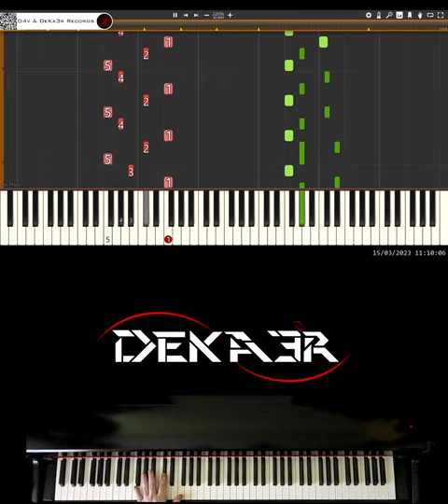🔴 IRL 🎹 RUNNER • CREACIÓN DE SU DIGITACIÓN, MNEMOTECNIA Y ESTUDIO PARA PIANO